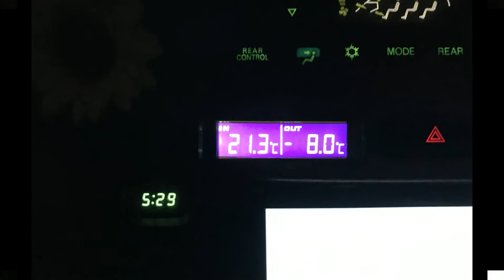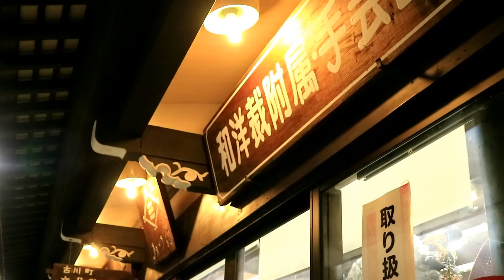【散策物語】 三寺まいり (岐阜県飛騨市古川町) 2017 "Three Visits to Temples at Furukawa, Gifu, Japan."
岐阜県飛騨市古川町で300年前から続く伝統行事「三寺まいり」。
浄土真宗の開祖・親鸞（しんらん）聖人の遺徳をしのんで営まれる報恩講で参拝者は町内の本光寺、真宗寺、円光寺を詣でる。

明治、大正時代には長野県の製糸工場から帰省した若い女性が着飾って参拝し、男女の出会いの場になったため、縁結びの行事としても知られるようになった。